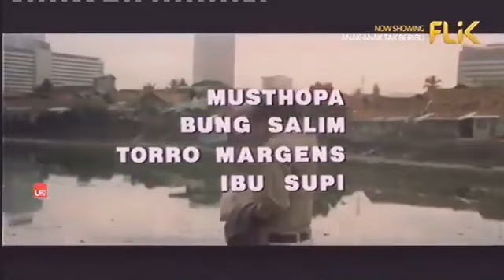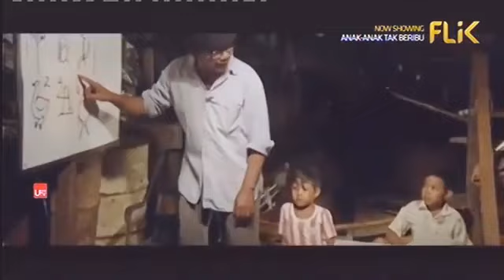ANAK-ANAK TIDAK BERIBU (1980) Lukman Sardi Torro Margens Debby Cynthia Dewi| Film | Syahrina Channel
Anak-Anak Tak Beribu adalah film Indonesia yang diproduksi pada tahun 1980 dengan disutradarai oleh Hasmanan.

Setelah ditinggal mati istrinya, Akbar (AN Alcaff), yang sakit-sakitan kawin lagi dengan seorang janda bernama Tina (Debby Cynthia Dewi). Karena penyakitnya Akbar dipecat dari tempat kerjanya dan Tina bekerja di pabrik konveksi. Akbar gagal mendapatkan pekerjaan lain sampai akhirnya ia pun meninggal. Ketiga anaknya, Mimi (Santi Sardi), Memet (Lukman Sardi) dan Ayu (Ajeng Triani Sardi) tak tahan dengan sikap ibu tirinya yang berubah sikap speninggal ayahnya. Diam-diam mereka pergi untuk mencari keluarga ibu kandungnya yang belum diketahui alamatnya. Untuk bertahan hidup mereka bekerja apa saja seperti pembantu, penyemir sepatu, tukang parkir, dll. Suatu hari mereka berjumpa dengan pemuda buntung John (Johan Mardjono) yang berusaha jual-beli koran bekas. Mimi dan Memet diberi usaha jualan es dan kue-kue. Keadaan mereka membaik. Nasib buruk menimpa Memet, ia terbawa kereta, tetapi karena kejujurannya, Memet dipungut seorang hartawan. Kerinduan akan adiknya, Ayu, mendorong Memed untuk pulang,yang tidak lama setelah pertemuannya, Ayu meninggal

Sutradara Hasmanan
Produser Sabirin Kasdani
Penulis Subagio Samtani
Pemeran A.N. Alcaff
Debby Cynthia Dewi
Lukman Sardi
Santi Sardi
Ajeng Triani Sardi
Marlia Hardi
Johan Mardjono
Torro Margens
Penata musik Idris Sardi
Sinematografer Leo Fioole
Penyunting E Mukhsin Hamzah